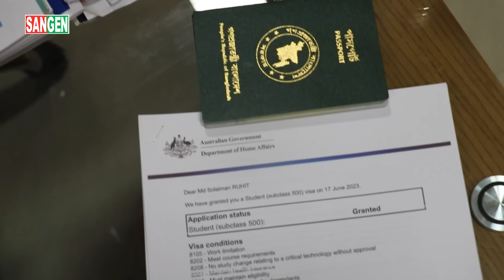কেমন ছিলো আমার অস্ট্রেলিয়া ভিসা পাওয়ার পেছনের গল্প- Australia Student Visa Success Story I Sangen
Dhaka Office:
Address: 104, Meem Tower (3rd floor), Opposite to Metro Shopping Center, Dhanmondi, Dhaka 1215
Sylhet Office:
Centre point,3rd Floor (Lift-2)(opposite to Platinum Lounge), Kumarpara,  Sylhet.
অস্ট্রেলিয়া উচ্চশিক্ষা সম্পর্কে জানতে দেখুন-
Can I study in Australia after 10 years of gap? How do I get PR in Australia? Does Australia accept IELTS?
Can I go Australia with 5.5 bands? Australia Student visa initial cost breakdown, Best courses to study in Australia for PR, TOTAL MONEY YOU NEED TO STUDY IN AUSTRALIA,
Study in Australia from Bangladesh, Australia Student Visa 2023, Australia Student Visa steps by steps, australia student visa updates 2023, Student Visa in Australia